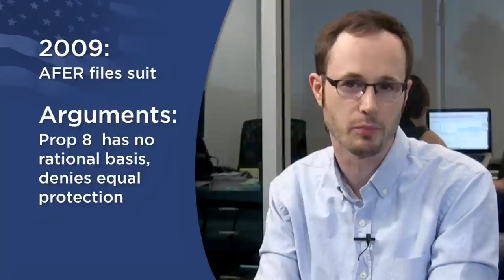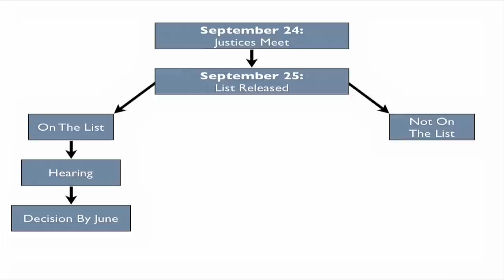Prop 8 at Supreme Court: What To Expect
In just a matter of days, the Supreme Court of the United States will meet to consider hearing AFER's case against Prop 8. There are a number of different potential outcomes. So let's take a minute to talk about what's going to happen, and when.